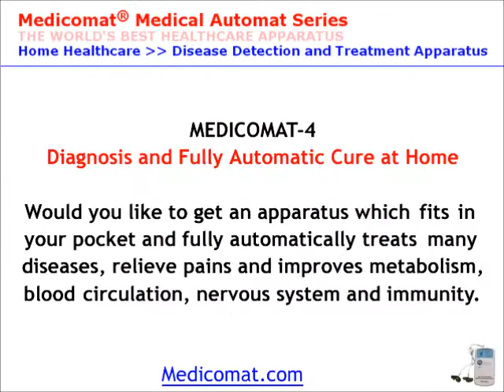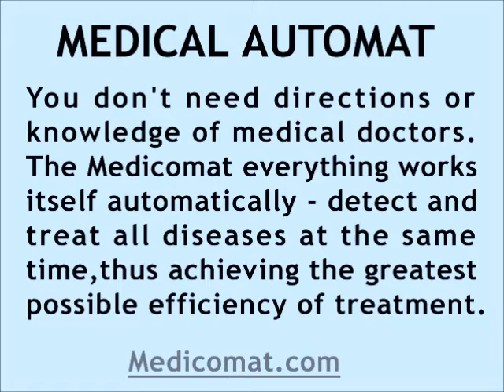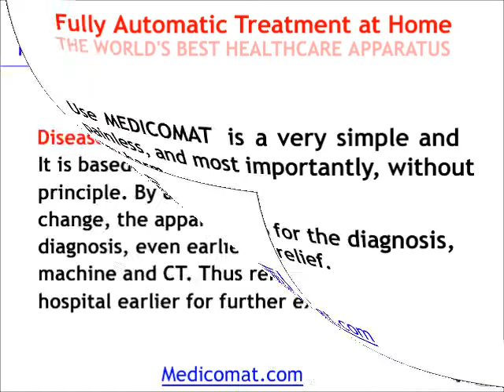Acupuncture Treatment: Sciatica Acupuncture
- Medicomat Acupuncture Treatment - Sciatica Acupuncture. Looking For Sciatica Acupuncture That Work?
International distributors wanted for Medicomat Devices - Auricular Acupuncture without needle.